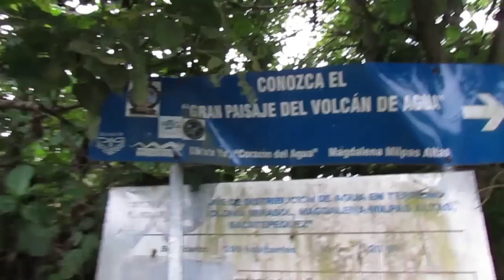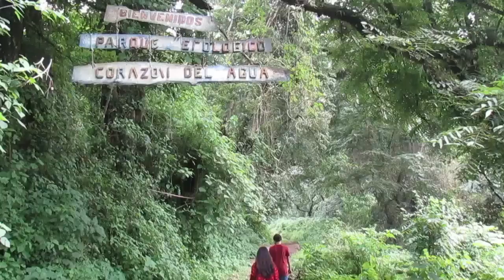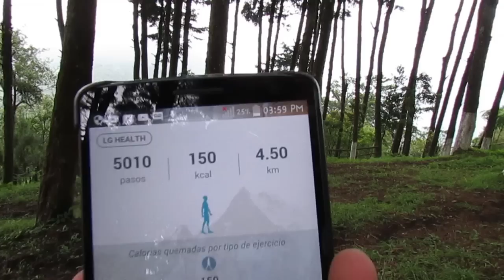Bosque Corazón de Agua - ¡Casi no llegamos!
La Reserva ecológica Corazón del Agua, en  Magdalena, Milpas Altas, Sacatepéquez, es una opción de paseo para quienes gustan disfrutar de largas caminatas al aire libre y acampar en la cima de una montaña.

Ep.4

Vive el viaje

¿Tienes una Duda?